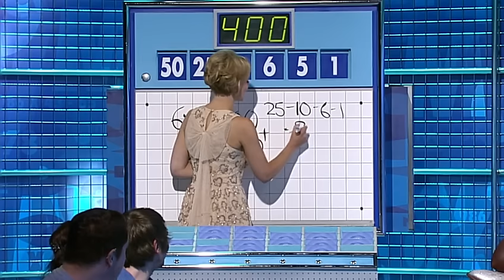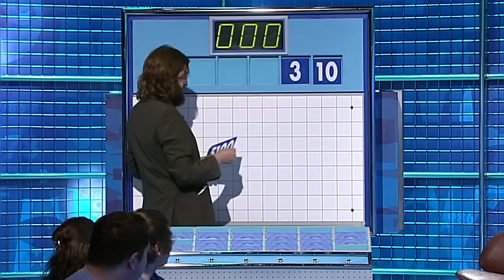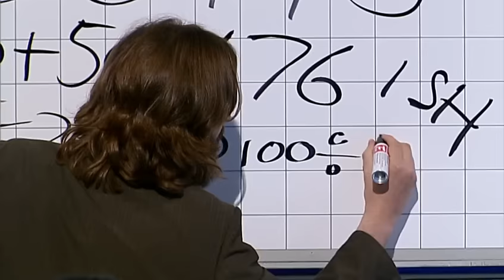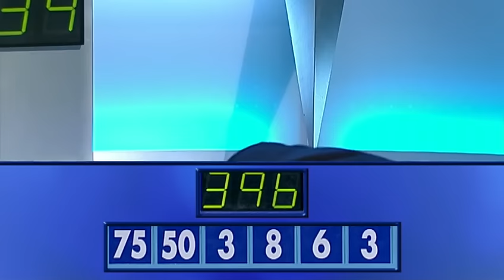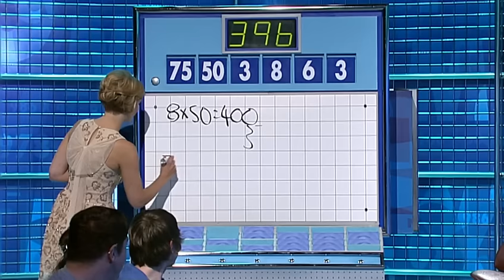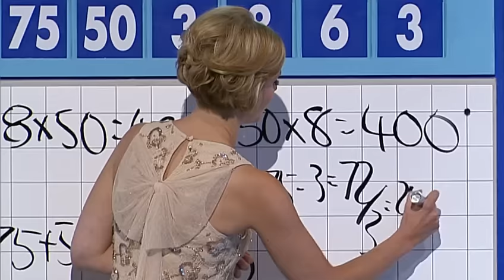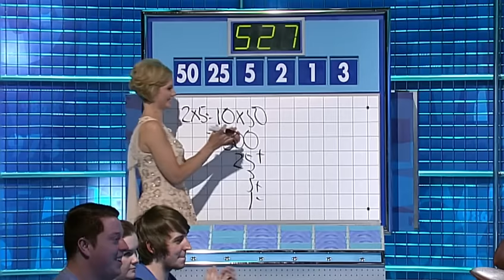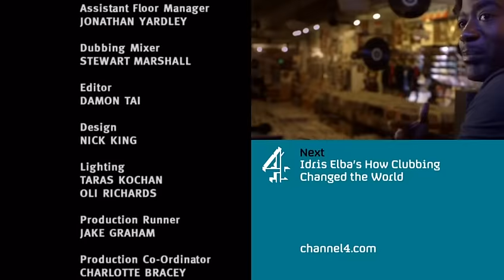8 Out of 10 Cats Does Countdown - The Rematch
The 8 Out of 10 Cats gang returns to Countdown for a rematch. With Jimmy Carr, Sean Lock, reigning champion Jon Richardson, Rachel Riley, and David O'Doherty 'helping out' Susie Dent in dictionary corner, with special appearances by Joe Wilkinson and Clark Carlisle.